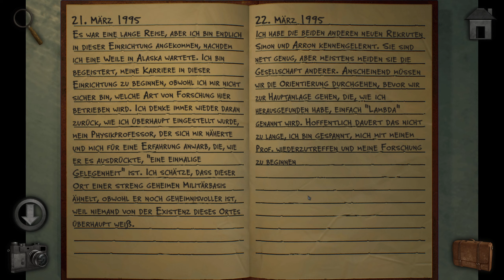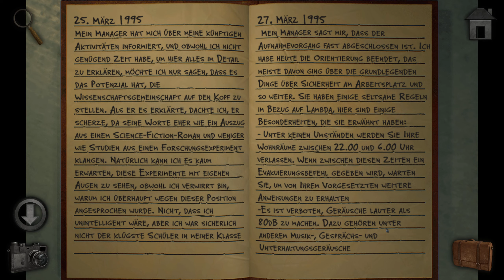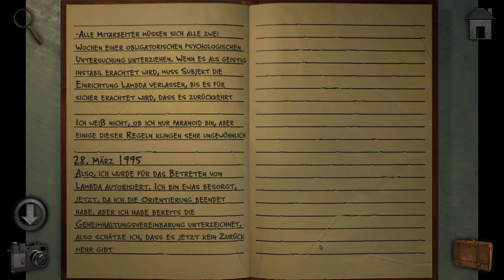1-3: A + B + C + D = E 🗺 MERIDIAN 157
1-3: A + B + C + D = E 🗺 MERIDIAN 157

► GOG: ...
► Origin: ...
► Web: ...
► Link: ...

Inspiriert von klassischen Point- und Klickspielen, ist Meridian 157: Kapitel 1 die nächste Folge dieser neuen und aufregenden Abenteuer-Serie. Spielen Sie als David Zander, ein forensischer Meteorologe, der es auf sich genommen hat, eine seltsame Wetteranomalie vor der Küste Alaskas zu untersuchen. Finden Sie Hinweise, lösen Sie Rätsel und untersuchen Sie das Geheimnis, um weiter in die Insel vorzudringen und die Wahrheit hinter dem Geheimnis des 157. Meridians

Merkmale:
• Selbstgefertigte Soundtracks und Soundeffekte die für eine gruselige Atmosphäre sorgen
• Neueste Folge die eine gruselige und spannende Handlung fortsetzt
• Schwere und clevere Rätsel
• Ein logisches Hinweis-System für einige der schwierigsten Rätsel
• Erhältlich in 8 Sprachen, darunter Englisch, Französisch, Russisch, Deutsch, Chinesisch (Mandarin), Spanisch, Portugiesisch und Italienisch!
• Neuer Farbenblind-Modus!